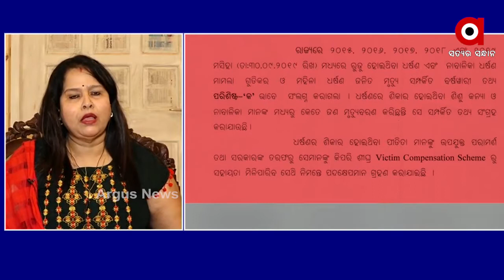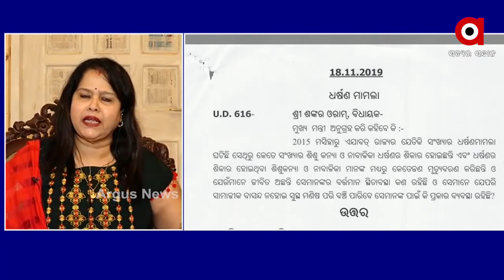ଉପଯୁକ୍ତ ପ୍ରମାଣ ନମିଳିଲେ କୋର୍ଟର ହାତ ଗୋଡ ଥାଇ ମଧ୍ୟ ନ୍ୟାୟ ଦେବା ଅସମ୍ଭବ